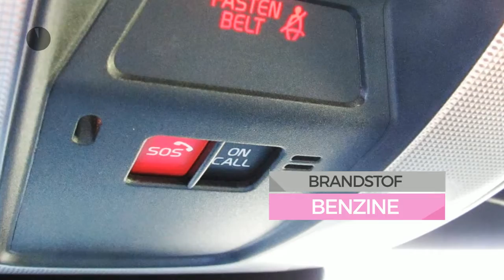Volvo V60 T3 152pk Polar+ Dynamic Comfort